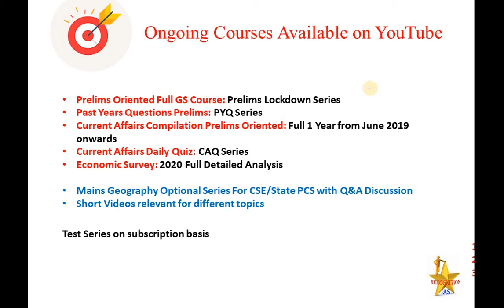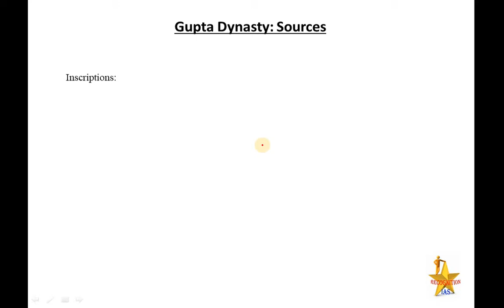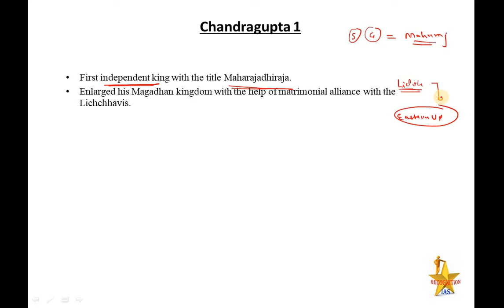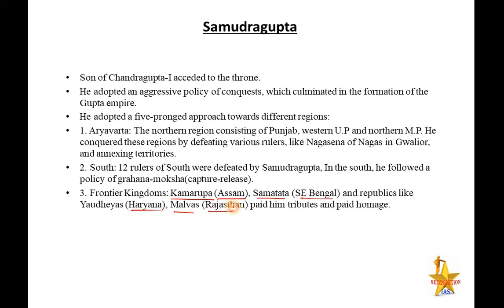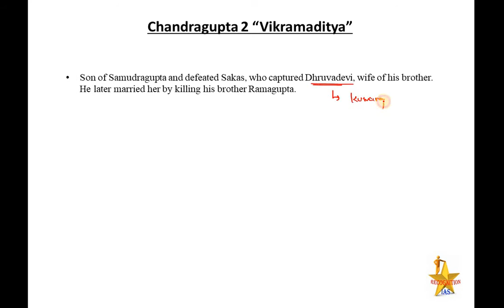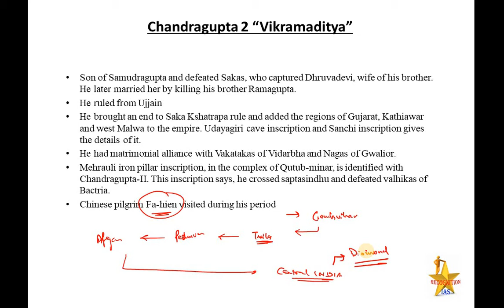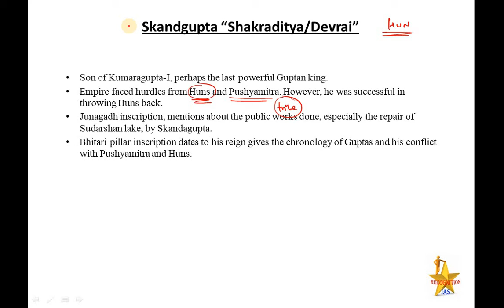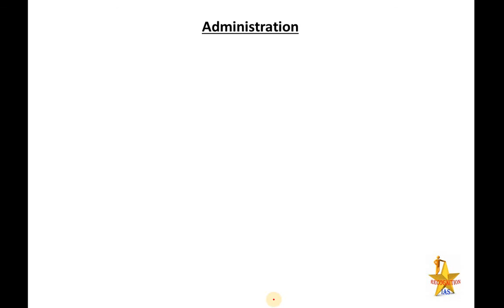PLS: History (L18): Gupta Dynasty, Shrigupta, Chandragupta1, Samudragupta, Chandragupta2 Vikramadity